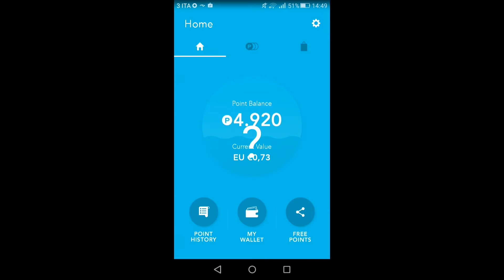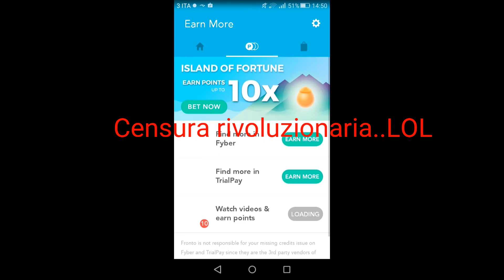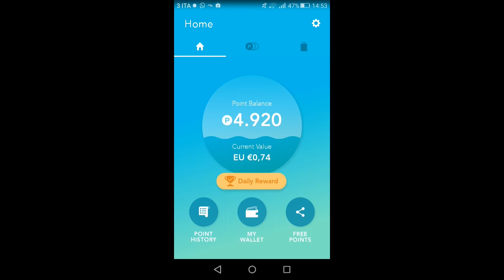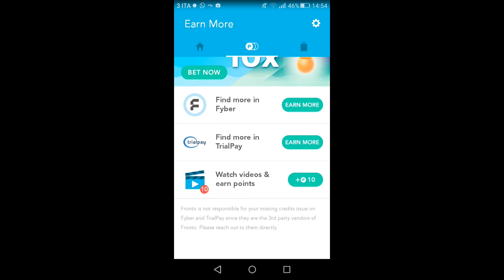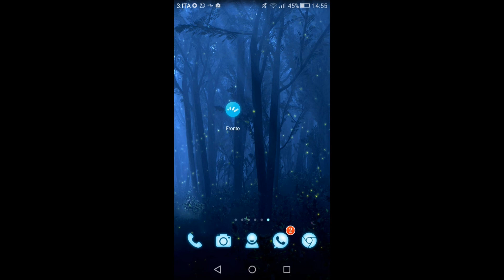COME AVERE GEMME GRATIS SU CLASH ROYALE! (Fronto)- Tutorial 02 (ITA)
Ciao Bro che stai guardando questo video! Non sei ancora iscritto?
fidati non te ne pentirai! Qua io porto video Gameplay, vlog e tanto altro? Che aspetti allora? CLICCA QUEL BOTTONE!